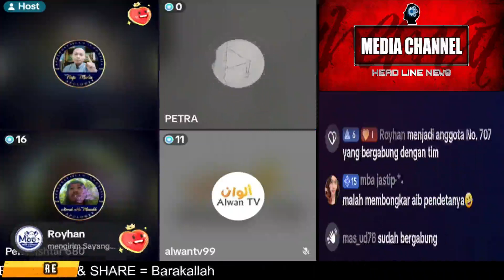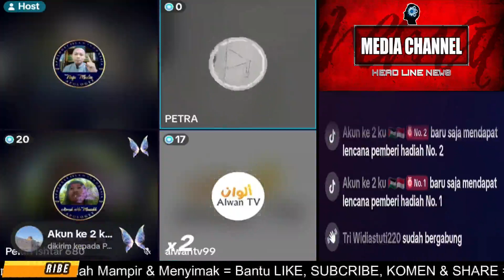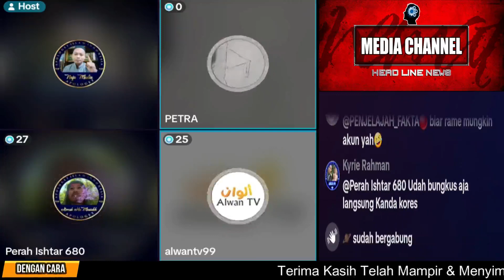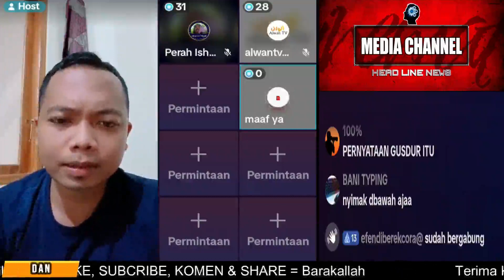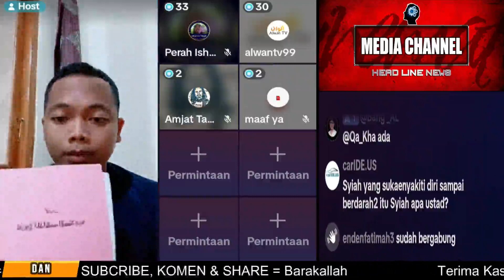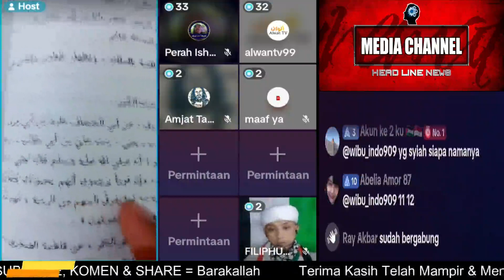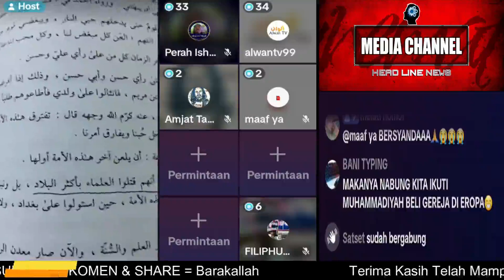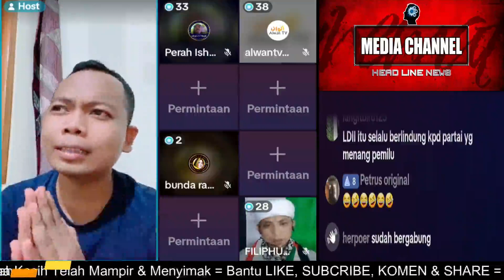🔴DIALOG SANTUY UST WAFI DKK [Sepak Terjang SYIAH dalam Diskusi Lintas Agama]